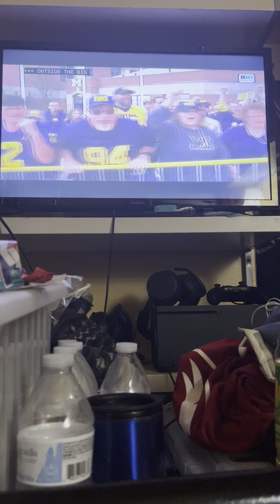September 27, 2023